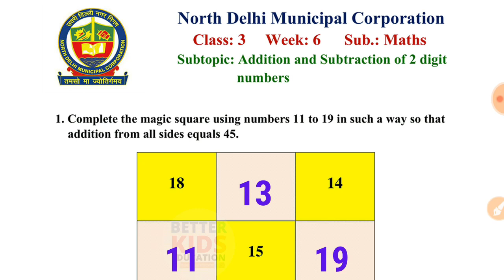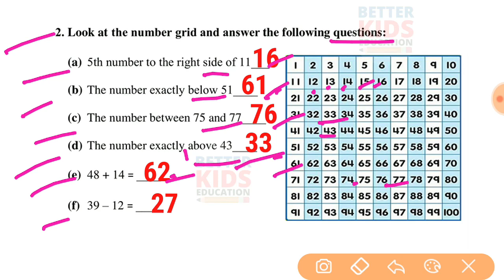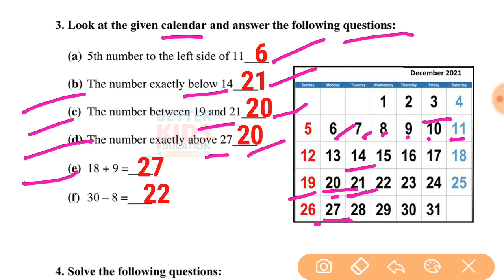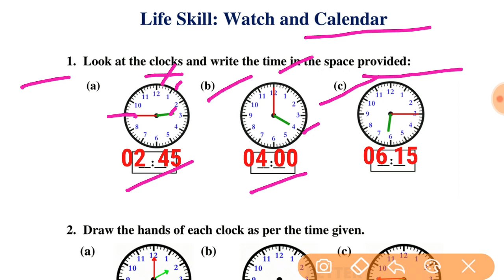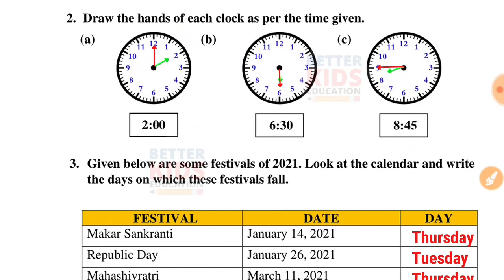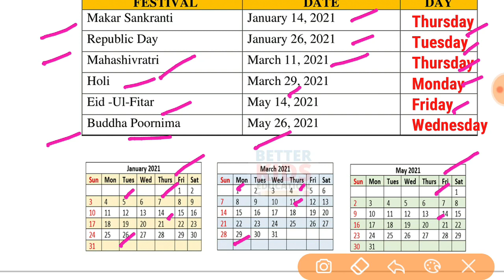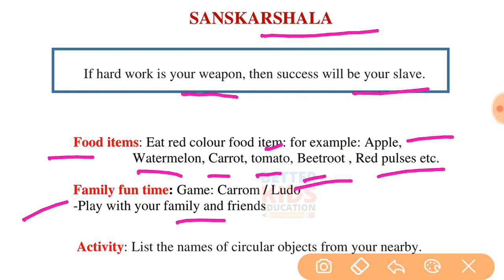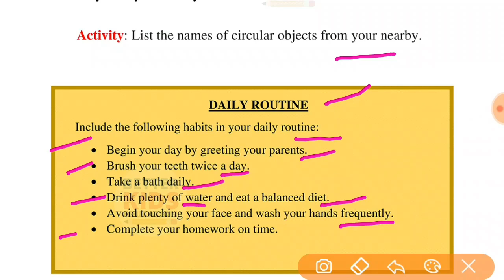NDMC Class 3 Maths Week 6 Worksheet 6 (6/7/21) || worksheet 6 class 3rd maths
Week 6 Class 3 NDMC Mathematics Worksheet 6 maths worksheet 6 Fully Solved उत्तर
NDMC Class 3 Maths worksheet 6 solution Week 6 (6/7/21) || maths worksheet 6 Class 3rd
Hi, in this video we gonna tell about Worksheet 6 Class 3 NDMC Mathematics सप्ताह 6 in simple way so that you can understand Worksheet 6 Class 3 NDMC Maths कार्यपत्रक 6 easily.